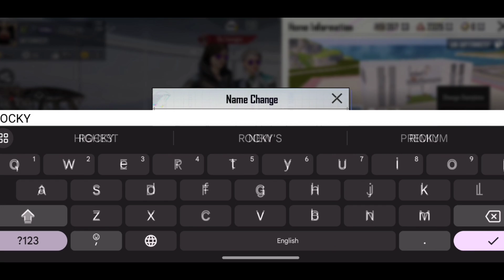Home Ka Level Up Kaise Karen | Home Ka Name KY Sy Change Kren | PUBGM | PUBG ROCKY 0.2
PUBG ROCKY Home Video
PUBG ROCKY Home Level up video
PUBG ROCKY home Name Change video
PUBGM

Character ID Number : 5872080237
Device Name : LGV60